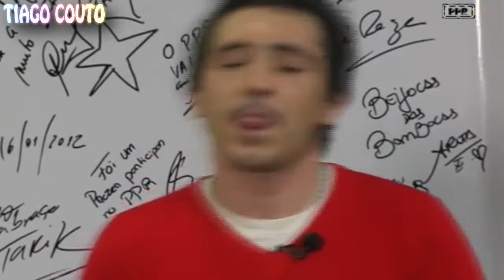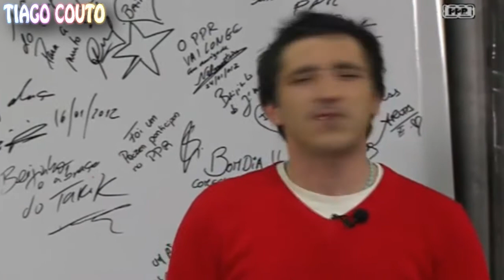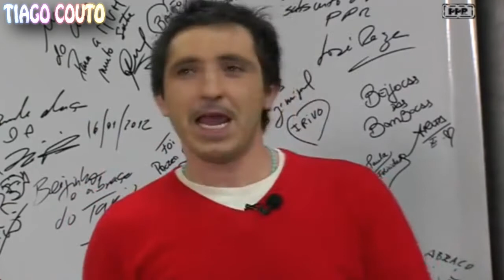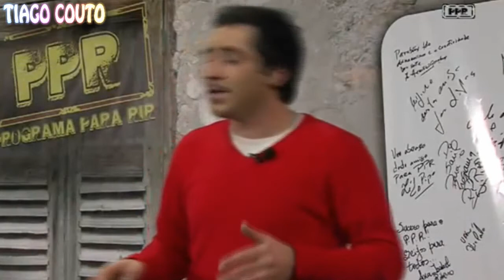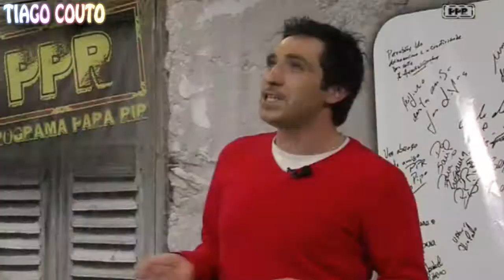Tiago Couto ® Entrevista PPR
Tiago Couto no PPR (Programa Para Rir)
▬ Pagina Oficial ▬▬▬▬▬▬▬▬▬▬▬▬▬
▬▬▬▬▬▬▬▬Tiago Couto ®▬▬▬▬▬▬